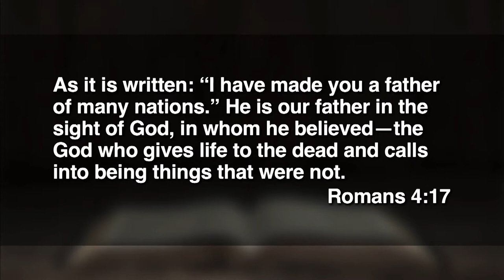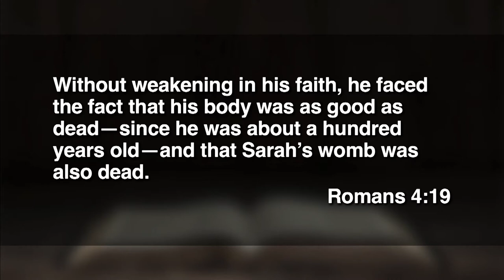July 17, 2022 (9:00) - It's A Lot, But Really, Not